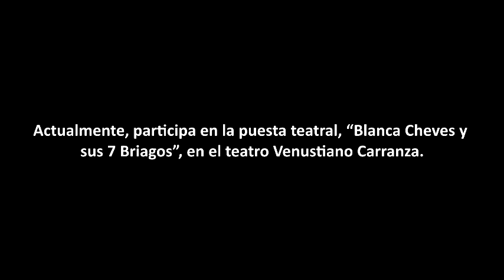Entrevista a Rodrigo Vidal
Jorge Rodrigo Vidal Gutiérrez, (16 de marzo 1973) mejor conocido como Rodrigo Vidal, es un actor, reconocido por desempeñarse en distintas áreas del medio artístico como productor y director.
Ha participado en más de 21 telenovelas tanto en México, como en el extranjero, cuenta con una escuela de actuación que lleva por nombre, Actor’s Workshop, con sede en México y Miami, así como la casa productora Jorvy Management.
Actualmente, participa en la puesta teatral, “Blanca Cheves y sus 7 Briagos”, en el teatro Venustiano Carranza.